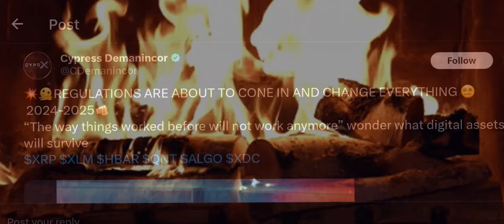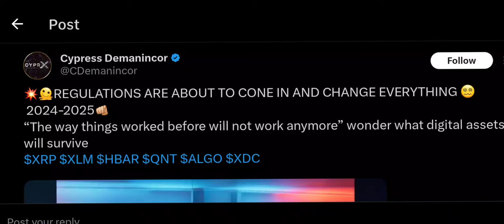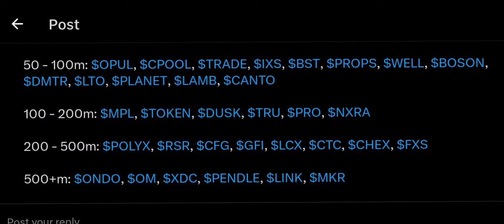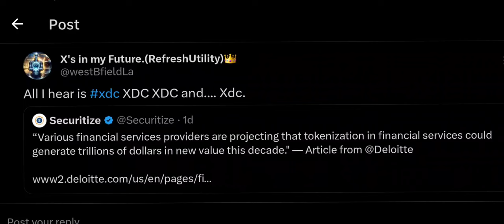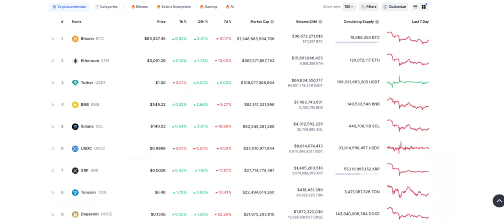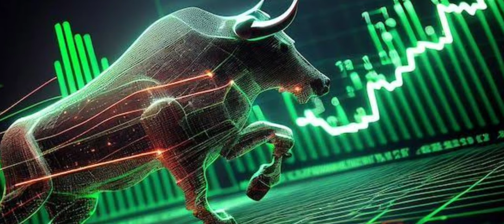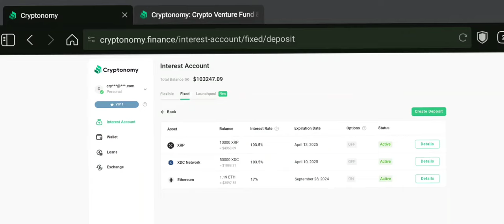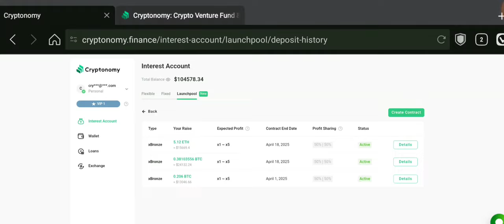🚨XDC: ALL TIME HIGH - $40 TO $96!!!!🚨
Hello XDC Family. 🚨XDC: TOP 10 COIN & MASSIVE STAKING REWARDS!🚨